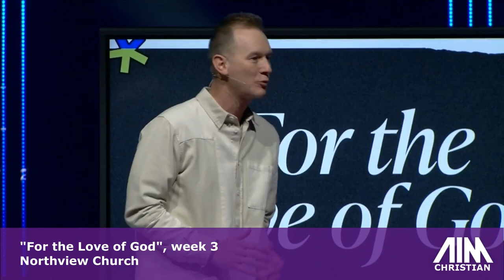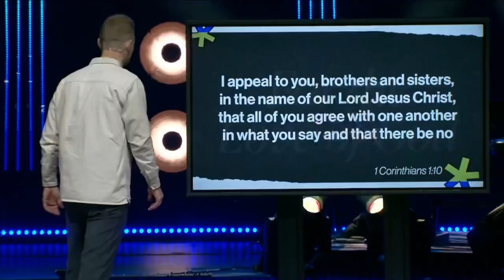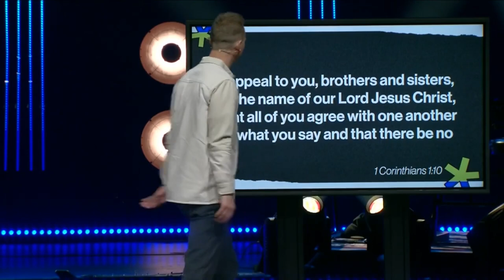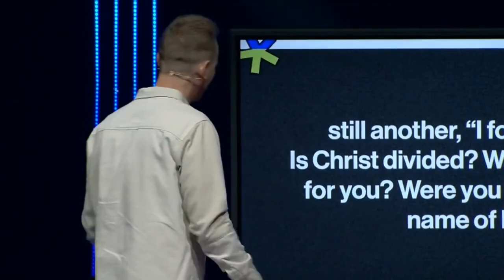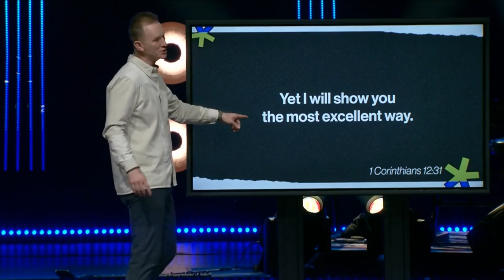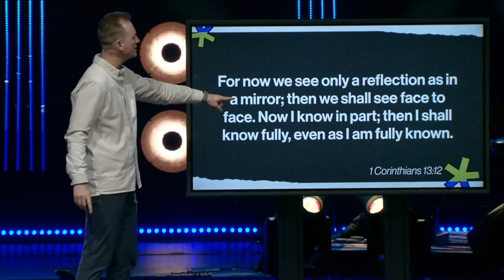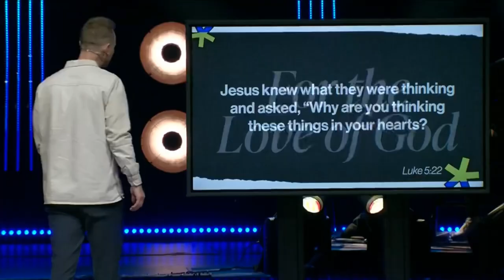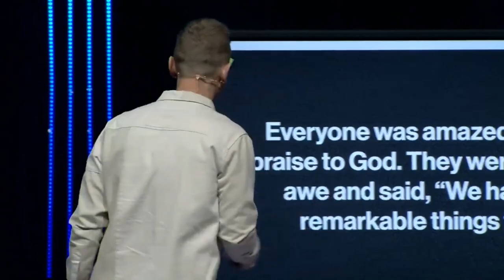For the Love of God, Week 3